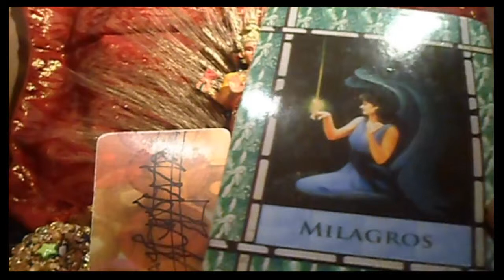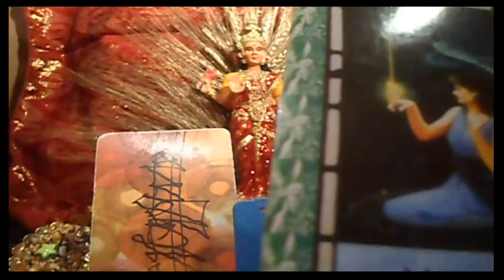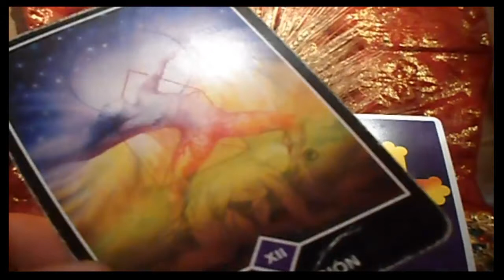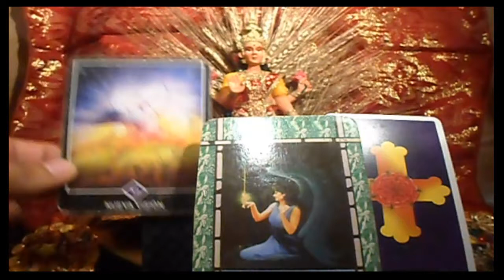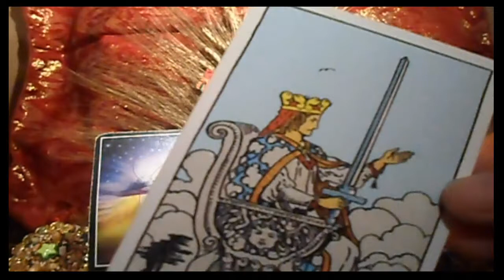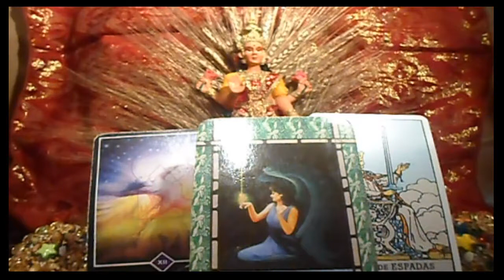VIRGO - Horóscopo semanal - del 23 al 29 de Abril - Tienda Esotérica lanza de luz - URIEL